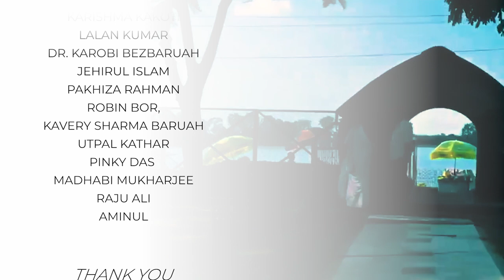Eti Ahban - Official Music Video | Himanta Biswa Sarma | Chief Minister of Assam | Byatikram Group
"এটি আহ্বান"- নৱ মুখ্যন্ত্ৰীলৈ জনাওঁ শুভেচ্ছা আমাৰ",
ব্যতিক্ৰম গোষ্ঠীৰ দ্বাৰা নিবেদিত এই ব্যতিক্ৰমী গীতটি, মাননীয় মুখ্যমন্ত্ৰী মহোদয়ৰ জন্মদিন উপলক্ষে মুকলি কৰা হʼল।
Producer:
Dr. Saumen Bharatiya
Pintu Gupta

Vocals:
Joi Barua, Priyanka Bharali, Dikshu Sarma, Simanta Sekhar, Anindita Paul, Mayukh Hazarika, Shankuraj Konwar, Diptanil Barua, Dr. Mainu Devi, Sanjib Chakraborty, Mismi Bose, Yaman Kalyan Deka, Paul Mahanta, Saparja Dhar, Dipakshi Kalita, Karishma Sarkar, Geetanjali Kakoti, Sharat Raag, Souvik Roy

Music Producers:
Arjyaman Das (RE3RT)
Abhijeet Phukan

Composer & Backing Vocal Composer: Diptanil Barua

Backing Vocal:
Rachel Dohling
Diptanil Barua
Dipakshi Kalita

Violin: Dimple Saikia

Mix & Master: Koustav Saikia

Team Lead: Dr. Mainu Devi

Music Video Director: Siddhartha Sharma

Additional Video Courtesy: Mridu Mausam Neog

Video Editing: Jyotirmoy Thakuria

Special Thanks:
Shiladitya Deb, Amaresh Roy, , Bandana Borthakur , Dr. Reema Das Mallick, Karishma Kakoti, Lalan Kumar, Dr. Karobi Bezbaruah, Jehirul Islam, Pakeezah Rahman, Robin Bar, Kavery Sharma Baruah, Utpal Kathar, Pinky Das , Madhabi Mukharjee, Raju Ali, Aminul